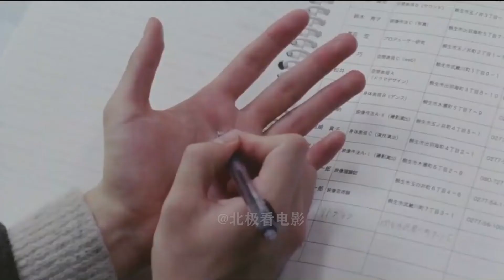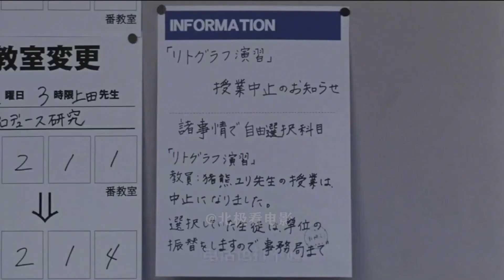一部題材大膽的日本電影，導演真敢拍，這樣的片子才值得推薦！《不要嘲笑我們的性》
不要嘲笑我們的性的劇情簡介 · · · · · ·
　　美術學校的大學生磯貝米路美（松山健一 飾）被新來的版畫老師豬熊百合（永作博美 飾）吸引。他很快跟百合發生了關係，並且因為百合的成熟的魅力和不羈的性格而愛上了她。小遠（蒼井優 飾）是米路美的好朋友，並且一直暗戀米路美，她知道了米路美和百合的不倫戀而大受刺激。單純的米路美在去拜訪百合家時，得知了百合竟然已經結婚，而且丈夫是個邋遢的糟老頭。被現實所衝擊的米路美決定跟百合斷絕關係，但是他根本忘不了百合，只能躲在家裡獨自掙扎。看不過去的小遠決定幫助米路美和百合。但是天不遂人願，成年人的世界豈又是這群初出茅廬的年輕孩子們所能揣度的，百合就這樣突然消失在所有人的生活中，就像她的突然出現一樣。